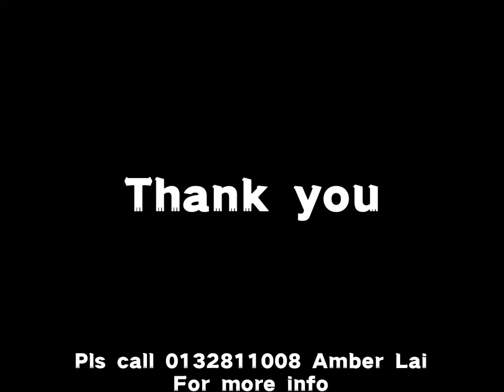Sri petaling double storey for sale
Location is Sri petaling

4 Room  3 bath  double storey for sale
Selling price Rm 620K only